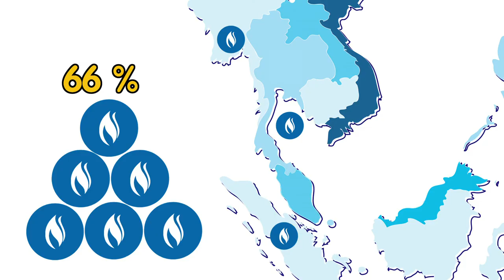สายฟ้า...พารู้ ตอนที่ 4 ปรับสมดุลพลังงาน ลดการพึ่งพาก๊าซธรรมชาติ สร้างความมั่นคงระบบไฟฟ้า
ตอนที่ 4 ปรับสมดุลพลังงาน ลดการพึ่งพาก๊าซธรรมชาติ สร้างความมั่นคงระบบไฟฟ้า